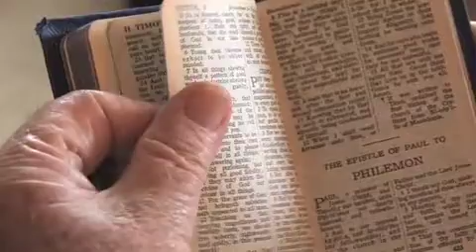Pearl Harbor Suvivor Herb Louden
Pearl Harbor Survivor Herb Louden talks about his experiences